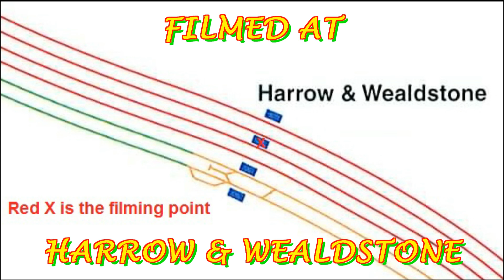46233 DUCHESS OF SUTHERLAND 14/11/2015.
Saturday the 14th of November 2015 LMS Coronation Class 8P 4-6-2 No 46233 Duchess of Sutherland on the London Explorer (headcode 1Z33 Derby—Euston—Derby) running 2 minutes early at Harrow & Wealdstone and running on time at Acton Maine Line on the slow line not the goods line it was a cold wet day.